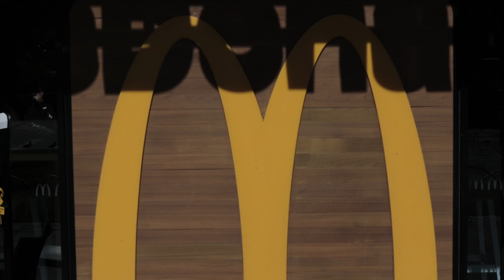RIDER PROFILE ft Forte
FORTE RIDER PROFILE

Make sure to follow his Instagram @callmeforte

Inspired by @CollectiveBikes